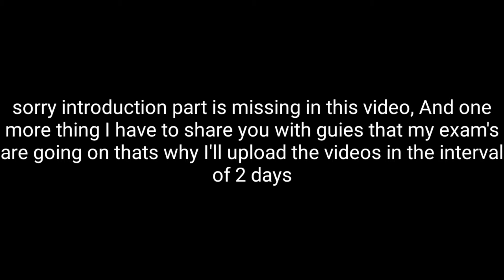Exam ka time😭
sorry
 I have to share you with guies that my exam's are going on thats why I'll upload the videos in the interval of 2 days